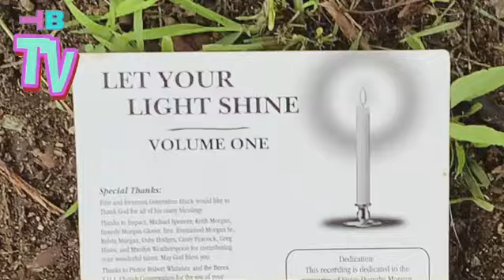Omniscient/Omnipotent/Omnipresent/Targeted Individual/Gangstalking PT4033 Composing, Arranging Music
OMNISCIENT, OMNIPOTENT, OMNIPRESENT; SCIENCE; IDEALISM, MATERIALISM, DUALISM, MONISM, NON-DUALITY, SOLIPSISM, TARGETED INDIVIDUALS, GANG-STALKING, CHOSEN ONES; CROSSDISCIPLINARY, MULTIDISCIPLINARY, TRANSDISCIPLINARY, INTERDISCIPLINARY ANALYSIS ~  PART 4033 (IVXXXIII) COMPOSING AND ARRANGING, MUSIC-THEORY & SHEET-MUSIC!
🐈‍⬛TRANSCENDENTAL AMBASSADOR! 🐈‍⬛